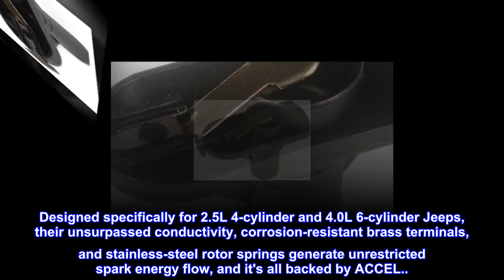ACCEL 130330 Distributor Rotor - Dodge/Jeep - 2.5/4.0L - Stainless Steel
The product is Distributor Rotor Jeep 4.0L L6
Easy to install
The product is manufactured in United States
Specially engineered to be an impenetrable barrier from arc through and crossfire
Extremely high conductivity
Specially designed to resist corrosion brass terminals
Stainless steel rotor springs
Backed by ACCEL's famous limited one year warranty
ACCEL Distributor Rotors are specially engineered to be an impenetrable barrier from arc-through and crossfire. Designed specifically for 2.5L 4-cylinder and 4.0L 6-cylinder Jeeps, their unsurpassed conductivity, corrosion-resistant brass terminals, and stainless-steel rotor springs generate unrestricted spark energy flow, and it's all backed by ACCEL..

Check compatible parts livesimply Did not fit a 1994 Jeep Cherokee 4.0 I6. Other than that good product. I recommend referencing part s before ordering.